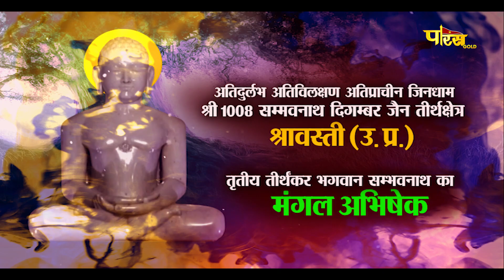Jin Abhishek Shravasti (U.P) | जिन अभिषेक श्रावस्ती (उतर प्रदेश) | 02/03/23